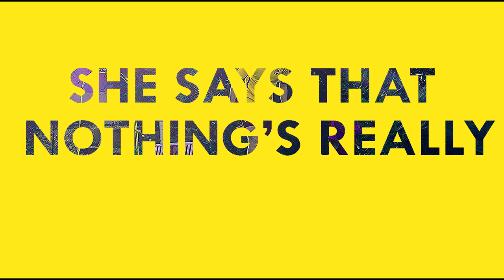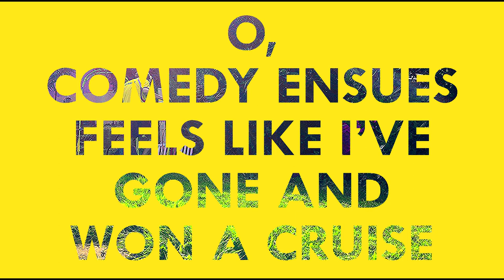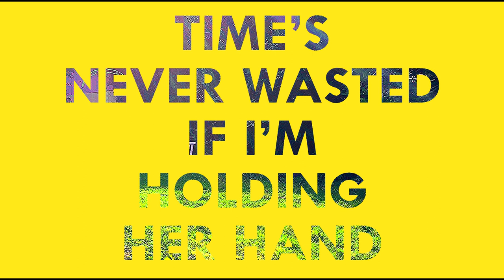Naked & Baked - Most Everything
Naked & Baked

presents

Most Everything

Written, recorded and produced by Adam J Morgan
Track 4 from 'The Girlfriend Experience'